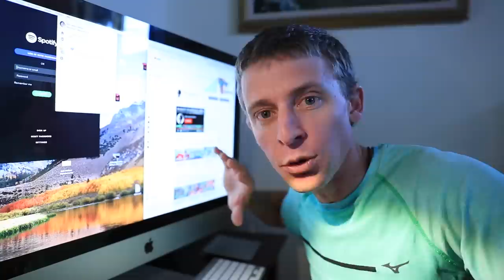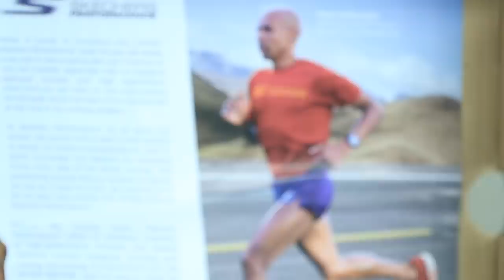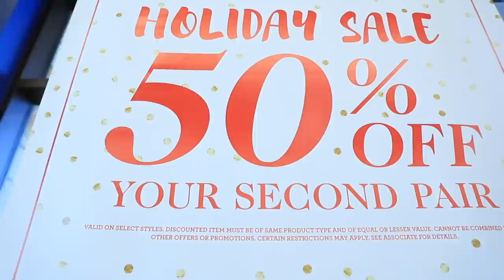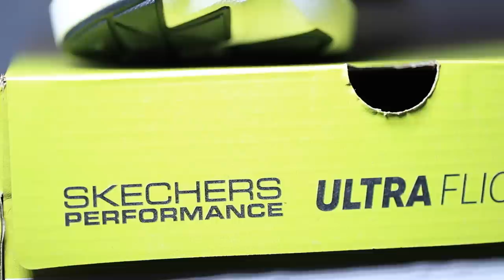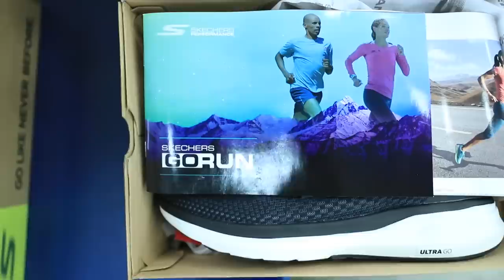Affordable Running Shoes: Skechers Ultra GO | Disrupting the RUNNING Economy ?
Affordable running shoes, what a brilliant idea! Thank you Skechers for creating affordable running shoes. But, you get what you pay for, right!?!? Let’s see how these Skechers Ultra Go running shoes hold up under pressure, under the literal pressure of pounding the pavement through the act of running. Running shoes are THE most important piece of gear that runners need. We can wear dress socks, cotton socks, or wool socks as runners….we will survive without a $20 pair of socks. BUT, can we survive in ANY running shoe? I am about to find out the answer to that question! I was able to land this pair of Skechers Ultra Go running shoes for $59!! In my humble opinion, that’s not too shabby of a price in the 21st century, especially when compared to Nike running shoes, Salomon running shoes, and many others. Let us see if we can figure out together if the Skechers Ultra Go running shoe will deliver on value. And that is the question of the day for all of you: ‘what is the best running shoe  you have ever purchased, that has delivered incredible value to you? I do believe that Skechers is poised to disrupt the running economy, IF, they can deliver enough value to the running community.

Seek Beauty
Work Hard